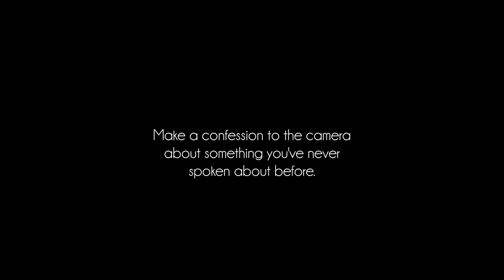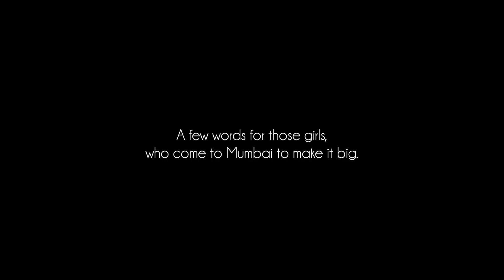Richa Chadda Makes A Candid Confession About Meeting Shah Rukh Khan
From her initial days in the city of Mumbai to her first meeting with Shah Rukh Khan, Richa Chadda talks to Team MissMalini about her journey in Bollywood. A quick and fun rapid fire follows. Don't miss this one!